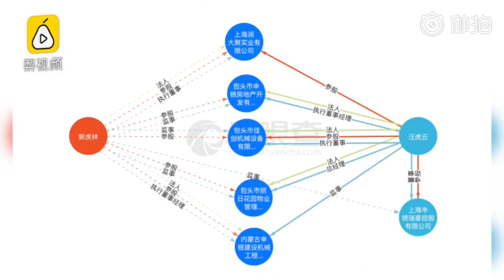中国富豪通缉犯花120万美元让女儿郭雪莉（Sherry Guo）进耶鲁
5月8日，据美国华文媒体世界日报报道，卷入美国入学舞弊案中支付120万美元进耶鲁的中国学生郭雪莉（Sherry Guo）父亲为郭虎林，而郭虎林是中国A级通缉令的犯罪嫌疑人。报道称，郭虎林现住在住在加州橙县尔湾市